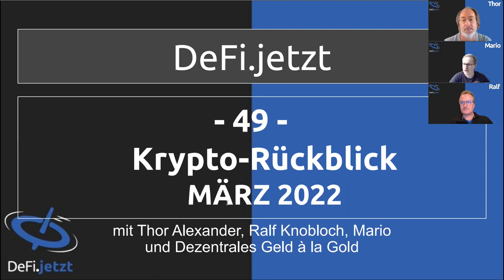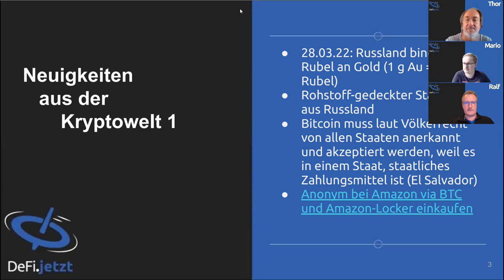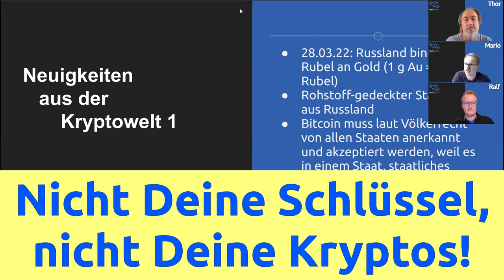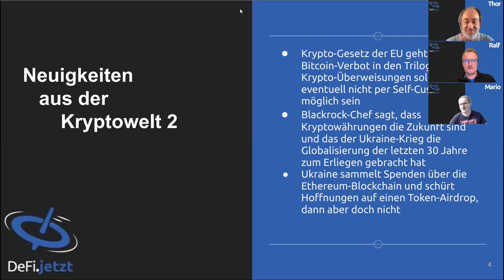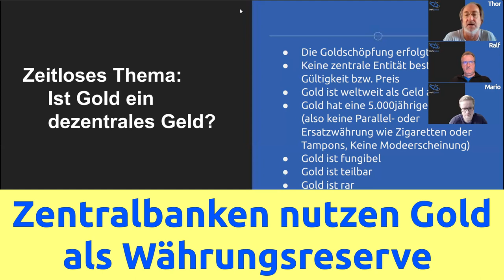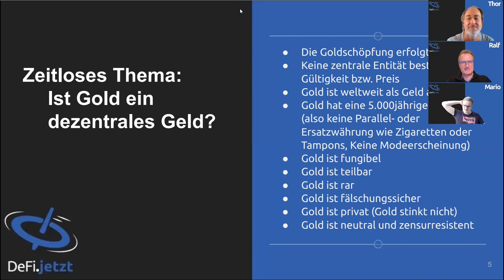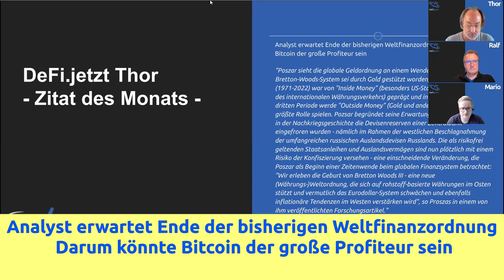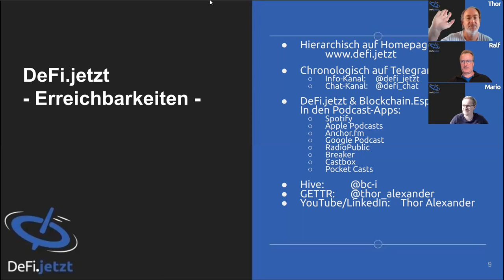(49) Monatsrückblick März 2022 und Dezentrales Geld à la Gold | DeFi.jetzt-Gespräch am ersten April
In einer Nachtaktion (Nebel gab es keinen) veröffentlichen wir heute am 1. April 2022 den Kryptorückblick für den März. Da woanders viel geschah, blieb es in der Kryptowelt recht ruhig. Nichtsdesdotrotz haben wir wieder eine hörenswerte Episode rund um Krypto und dieses Mal auch Gold produziert, die wir dem geneigten Hörer hiermit zur Verfügung stellen. Aufgrund der wenigen zur Verfügung stehenden Zeit haben wir die Schlagabtausche zwischen Ralf und Thor dieses Mal nicht herausgeschnitten...

Die drei Perioden seit Bretton-Woods

 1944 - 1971: Bretton-Woods-System, gestützt durch Gold
 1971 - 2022: 2. Periode, "Inside Money" (US-Staatsanleihen)
 2022 - ... :      3. Periode, "Outside Money" (Gold/Rohstoffe)

LINKS

Analyst erwartet Ende der bisherigen Weltfinanzordnung - Darum könnte Bitcoin der große Profiteur sein